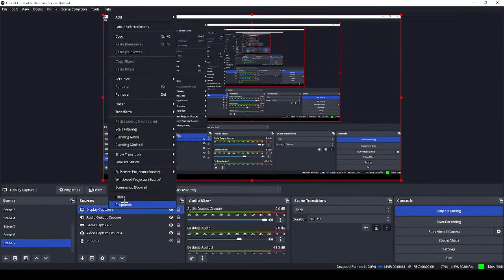Cash cup gimmie the loot FORTNITE